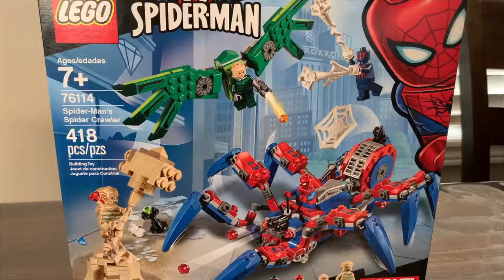Lego Spider Man Spider Crawler